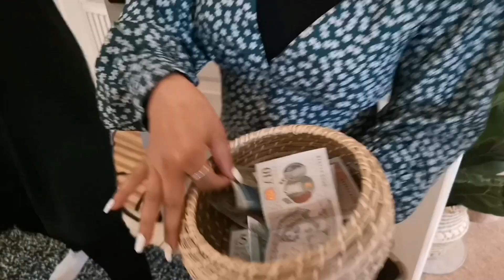มาจ้าฟังลำ เต้นม่วนกุ๊บ บรรยากาศทำบุญขึ้นบ้านใหม่พี่ปิ้ก ชีวิตคนไทยในต่างแดน 17/11/19